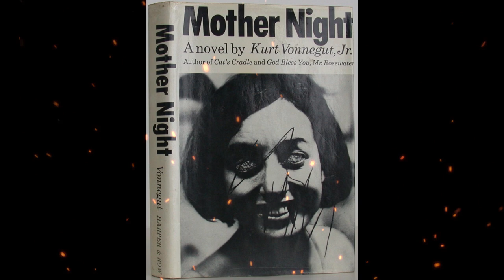Plot summary, “Mother Night” by Kurt Vonnegut Jr. in 5 Minutes - Book Review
Mother Night is a novel by American author Kurt Vonnegut, first published in February 1962. The title of the book is taken from Goethe's Faust (and ultimately from the Egyptian Goddess Nuit, mother of Osiris, Horus, Isis, Set, and Nephthys, and her counterparts in European religions, such as Skaði).